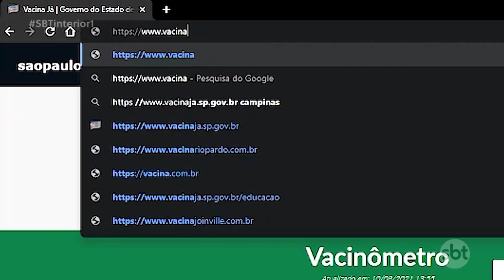Pessoas com 18 anos ou mais podem se vacinar hoje em Rio Preto